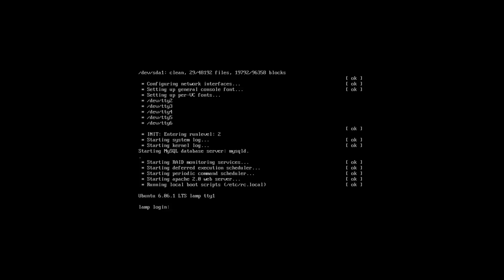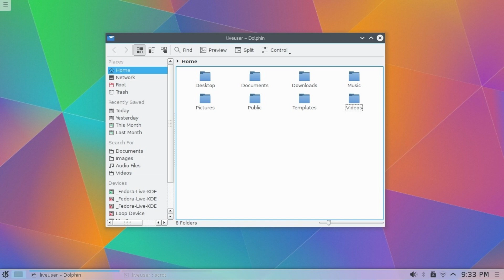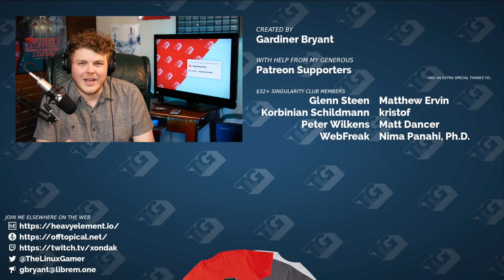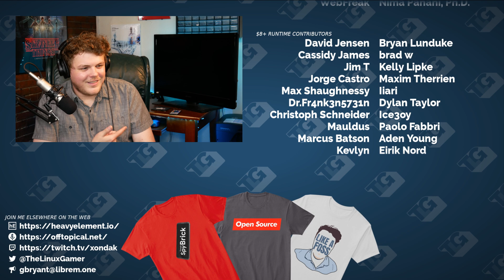Seven Reasons PCs are Better With Linux (2019 Edition)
# Common questions:
 * Office PC: Manjaro GNOME
 * Laptop: Manjaro GNOME
 * GPD WIN 2: Manjaro GNOME
 * Steam Machine: Manjaro GNOME
 * Server: Ubuntu 18.04

Office Rig:
 * 32 GB RAM
 * Manjaro GNOME

Steam Machine:
 * 12 GB RAM
 * Manjaro GNOME

Backup Rig:
 * 8 GB of RAM

Server:
 * 8 GB RAM

BTC: 34Qzes77WJoyBaypBNvhG1Ei6WSUC6Bs1p
ETH: 0x148e816D2cc2c533126dA7B3b5179Ad9aB25c7aF